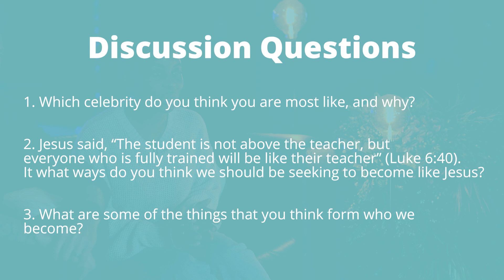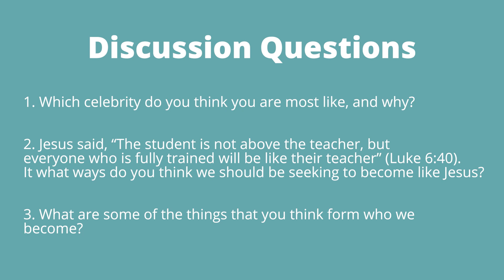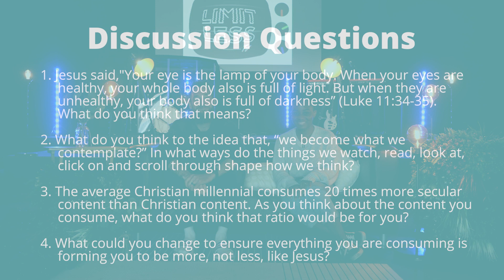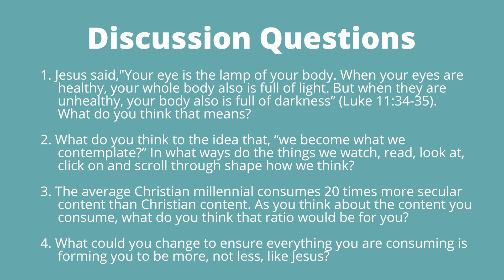Limitless TV Series 11 - Transform Episode 1 - Renew Your Mind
Welcome to series 11 of Limitless TV. This series is called TRANSFORM: TRANSFORMED LIVES, TRANSFORMING LIVES.

Here's the idea...

We are all being formed.

We don’t have to do anything to embrace formation,  we just have to get up in the morning! When we scroll through our social feeds, we are being formed. When we watch another show on Netflix, we are being formed. When we sit in our classrooms, we are being formed.

The question, then, is not, ‘am I being formed?’, but ‘who, or what, am I being formed by?’

Jesus said that the goal of spiritual formation is to become like him (Luke 6:40); to act like him, to think like him, to align our priorities with his, to believe what he believes, to forgive like he forgives, and to love like he loves… The goal of discipleship is to be formed into his likeness.

We are all being formed… but will we be conformed to the pattern of this world, or will we be transformed into the likeness of Christ?

In this series of LIMITLESS TV, we’ll be working through a transformation pathway to help us be formed into Christlikeness, so we can step into the abundant life he offers and invite others to do the same. We will learn together how to be transformed lives, transforming lives.

EPISODE 1: RENEW YOUR MIND
“Do not conform to the pattern of this world, but be transformed by the renewing of your mind.” - Romans 12:2

We conform to what we contemplate. We become what we behold. What we give our attention to is what we surrender authority to. So what are we fixing our minds on? What are we consuming, watching, scrolling through and clicking on? Because that which gets the most of our attention has the greatest power in shaping our thoughts. Transformation begins in our mind because right thinking precedes right living; our thoughts shape our behaviours.

Chapter:
00:00​ - Intro